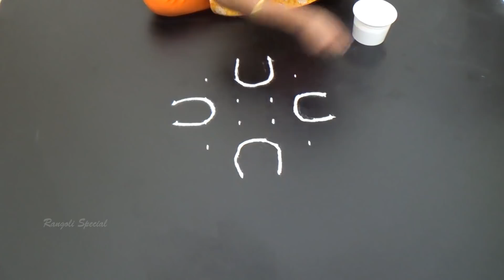Beautiful rangoli design with 6X2 dots | easy kolam designs | simple muggulu designs